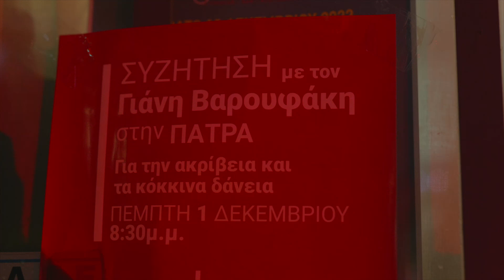Βαρουφάκης: Τίποτα καλό δε θα γίνει όσο κυβερνά ένα σύστημα που κερδίζει απ΄ την πτώχευση των πολλών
Δηλώσεις του Γραμματέα του ΜέΡΑ25 Γιάνη Βαρουφάκη από την Πάτρα στην ανοιχτή συζήτηση με πολίτες για την Ακρίβεια και τα Κόκκινα Δάνεια

Για να μαθαίνετε τα νέα, τις δράσεις και την πολιτική του ΜέΡΑ25 επισκεφθείτε μας στο